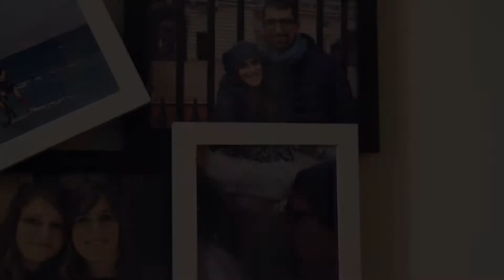Martina e Maurizio - trailer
Riassunto veloce di un matrimonio.
Celebrazione, foto e festa... in un batter d'occhio!